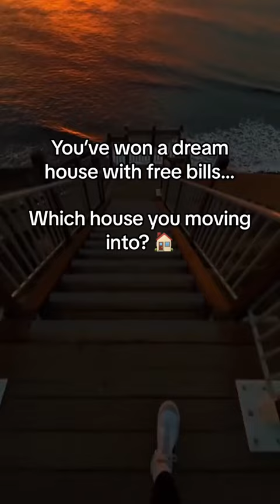Which house you moving into?